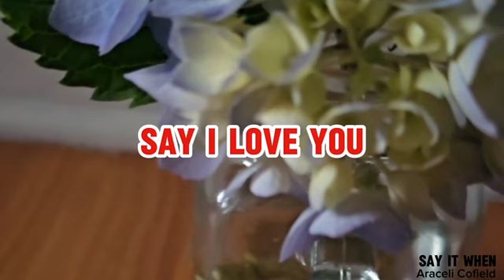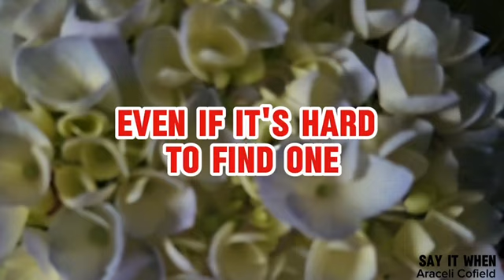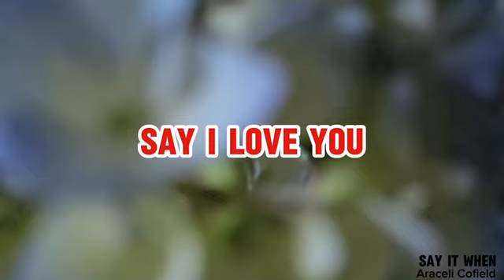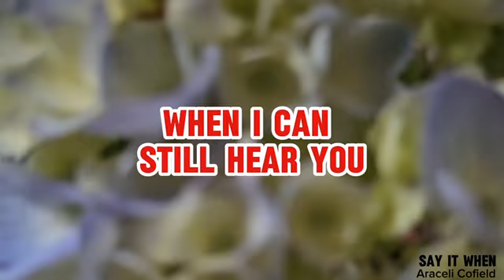"SAY IT WHEN" By Araceli Cofield (Music Video)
"Say It When" is Araceli Cofield's 2nd Single. Original Lyrics of her won. (Not very good voice of her own! Published on Distrokid onto 25 music outlets.

UPDATE:
Today is 12.24.24!
As of now, we have published 6 original songs (I wrote the lyrics for all 6, Larry performed 3 & I did 3 he he!)🤏

Voice: Larry Willoughby
Songwriter" Araceli (Cofield) Willoughby

"PASSING THRU TENNESSEE"
Voice: Larry Willoughby

"WHEREVER YOU MAY BE"
Voice: Larry Willoughby

3 were performed by me (not very good voice of me), but I know in my heart I can write good lyrics. Original.

"GET BACK TO YOUR FEET AGAIN"

Araceli Cofield
Araceli Willoughby